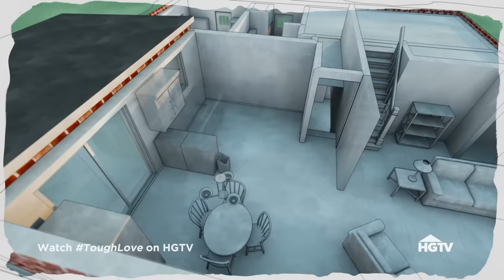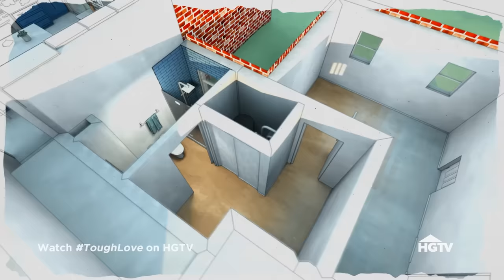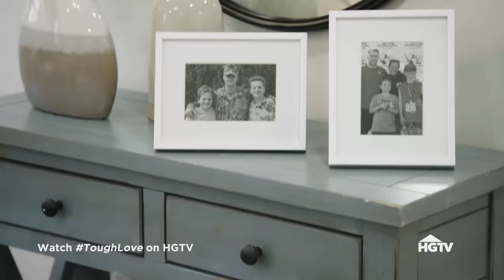Open Concept Remodel of Dated Kitchen | Tough Love with Hilary Farr | HGTV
A couple tasks Hilary Farr with opening up their drastically dated kitchen and finding space to make a bedroom suite for her retired mother.

Renowned designer Hilary Farr is challenged by families whose dysfunctional houses are putting a strain on their relationships. Hilary uses creative design solutions with a dash of tough love to renovate their spaces and get these families back on track.